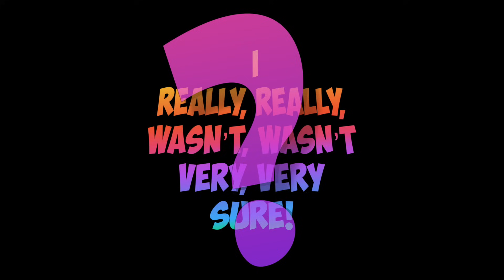Counting On Song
A fun song I wrote to teach the concept of counting-on to my early elementary math students. Hope you enjoy, and keep up the great education!

LYRICS
My dog’s counting on,
My dog’s name is Counting On,
Count, count, count, count, counting on,
He loves counting on!

Dad got me a dog,
We named him counting on,
And he taught me to count,
ALL DAY LONG!
Then my doggy said count,
But don’t start with one,
It’s called counting on,
And counting on’s lots of fun!
 My doggy gave me 3 cookies,
Then he gave me 3 more,
 He asked, how many cookies are there?
And I really, really, wasn’t, wasn’t, very, very sure!
My dog said count,
You gotta’ count on,
‘Cause counting on is fun!
Now let me count the cookies,
But what’s the best way?
Do I start with one?
Dog said, no, not today!
We’re all counting  on, counting on’s the way!
Listen to me and repeat what I say!
3 cookies on this side,
As you can see,
So we won’t start with one,
Or on 2, or on three!
Count on from 3,
So you’re starting from 4,
And then count the three more!
4-5-6
Let me here you say, 4-5-6
We counted on!
4-5-6
We counted on!
 CHORUS

My doggy gave me 5 donuts,
He asked how many donuts are there?
Now let me count the donuts,
We’re all counting on,
Counting on’s the way!
There’s 5 donuts here,
In front of your eyes,
So never start with one,
When you know you have five!
Count on from 5,
Not from six or from 4,
And then we count the three more!
6-7-8
Let me here you say,
6-7-8
We counted on!
6-7-8
6-7-8
WE counted on!

Lesson
One way you can add two small numbers is by counting on,
Instead of always counting from 1 you can start with the greater number,
For example if you have to add 4 and 3,
Start with the larger number, 4, and then count on 3 more
5, 6, 7
And that’s counting on!

Dog rolled 2 dice for our favorite game,
And these were the dice,
And they both showed the same,
I knew they were sixes, I knew by the dots,
How many dots were there? I think there were lots!
I knew more then six,
But what number was more?
I really, really, wasn’t, wasn’t, very, very sure!
Well my dog said count,
Now let’s count dots,
Do I start on the one?
There’s 6 dots on this die,
Six is the trick,
So don’t count from one,
If you want to count quick!
Count on from 6,
Not from 5, or from 4,
And let’s count the six more!
7-8-9,
Then we count
10-11-12
We counted on!
7-8-9
Then we count
10-11-12
We counted on!